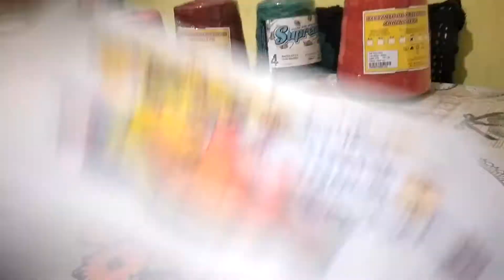compra de linha #4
🌼Deusa Crochê🌼